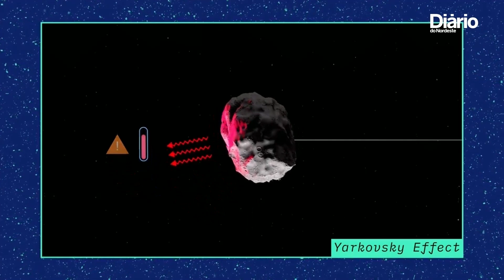Nasa revela que chances de asteroide Bennu colidir com à Terra aumentaram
O asteroide Bennu é considerado potencialmente perigoso por ser o corpo conhecido com maior risco de colisão com à Terra. Um estudo da trajetória dele revelado pela Nasa, divulgado nesta quarta-feira (11), indica que as chances do objeto atingir o planeta é maior que o projetado inicialmente pelos cientistas.